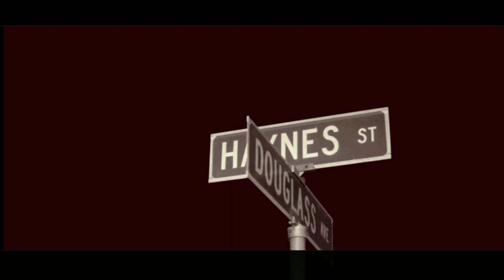HAMMER • Tay Gee feat. VVS Grape (G.O.E.)